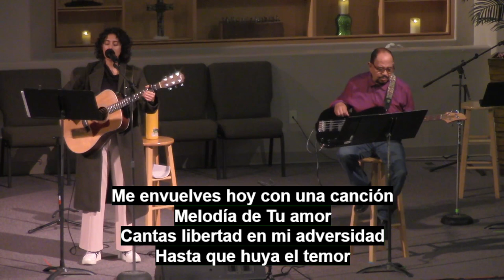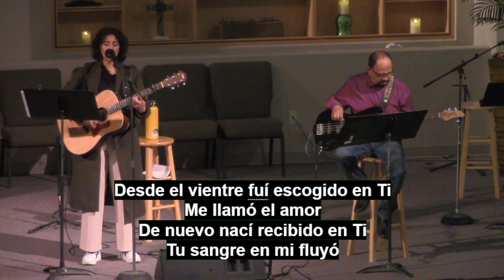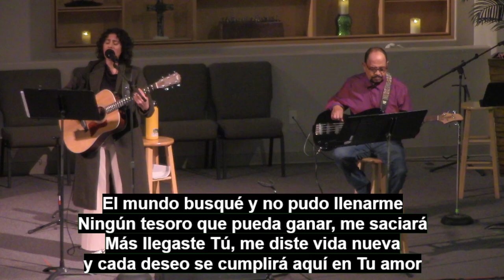Semilla - Pastora Corazon | March 10, 2024